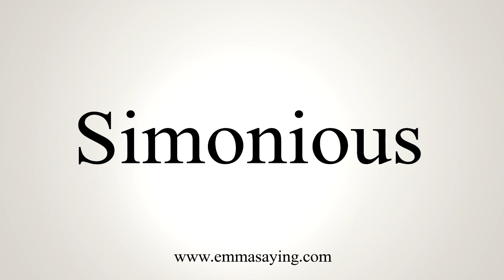How To Say Simonious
Learn how to say Simonious with EmmaSaying free pronunciation tutorials.